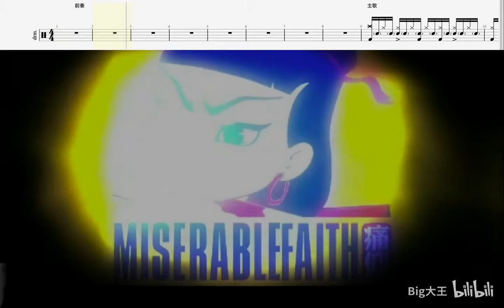西湖 - 痛仰乐队 - BigW Drum Transcription 鼓谱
Drum trasncriber: Wzl - dwgp
Or WeChat : wangzl-best